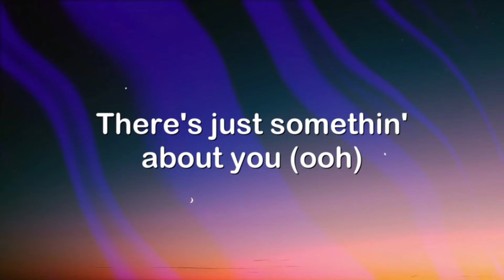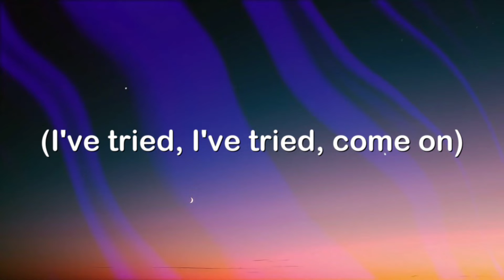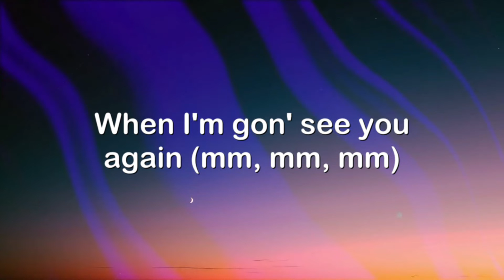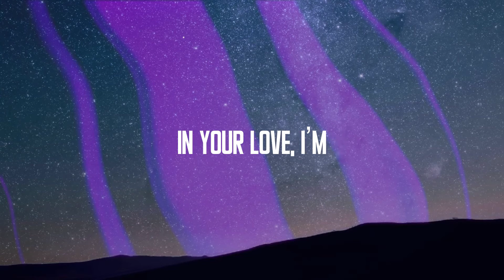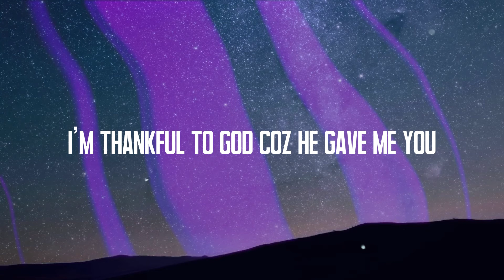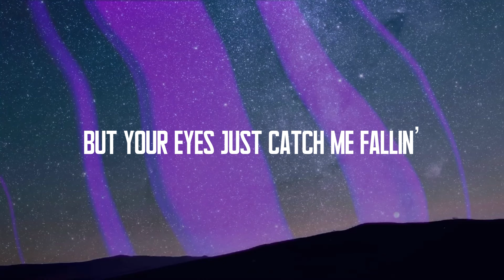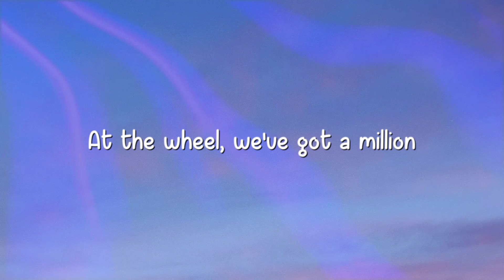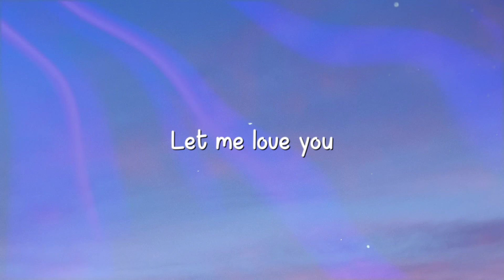After Last Night - Bruno Mars, Silk Sonic (With Thundercat & Bootsy Collins) Lyric Video 🐋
After Last Night - Bruno Mars, Silk Sonic (With Thundercat & Bootsy Collins) Lyric Video 🐋  After Last Night - Bruno Mars, Silk Sonic (With Thundercat & Bootsy Collins) Lyric Video 🐋